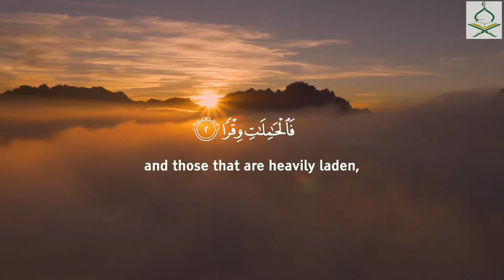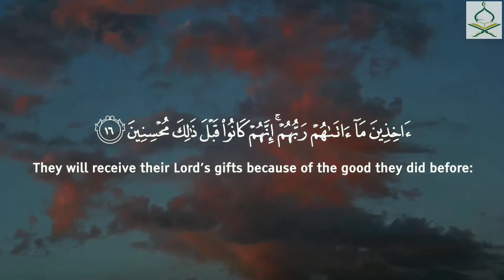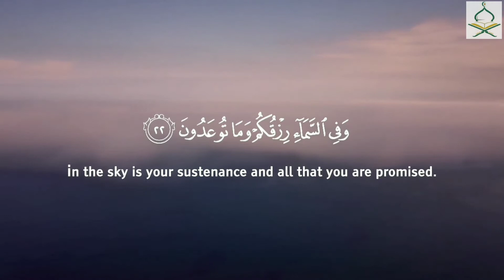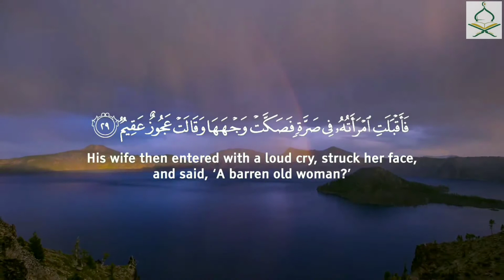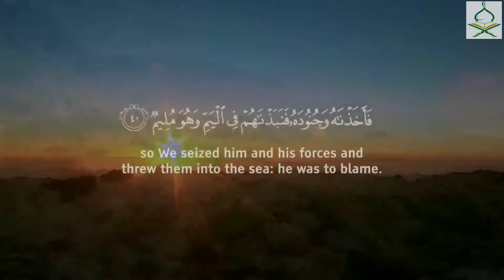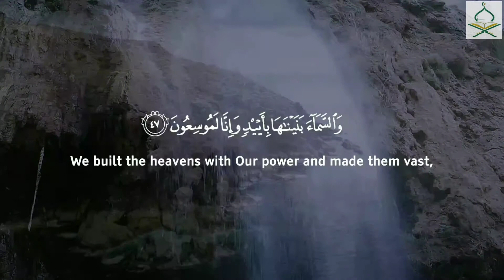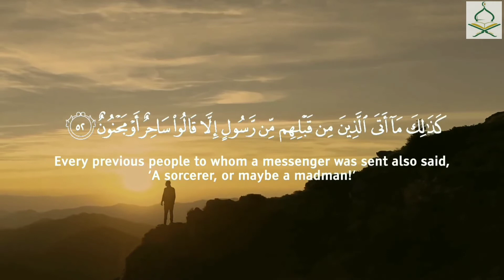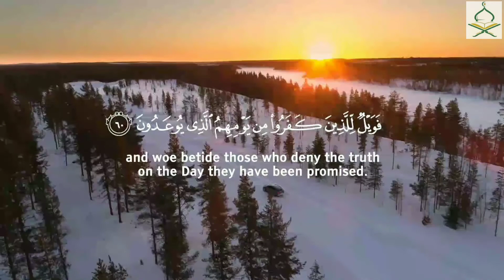Beautiful and Relaxing Quran recitation for SURAH AL-DHARIYAT (ENGLISH SUBTITLE)